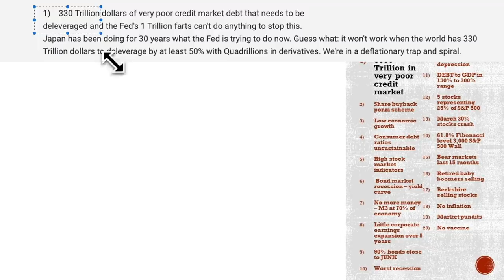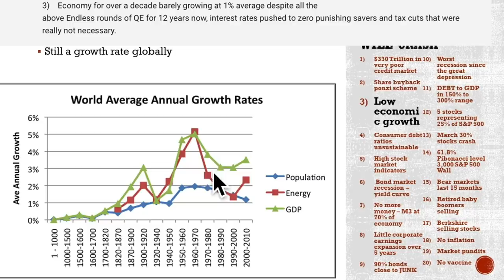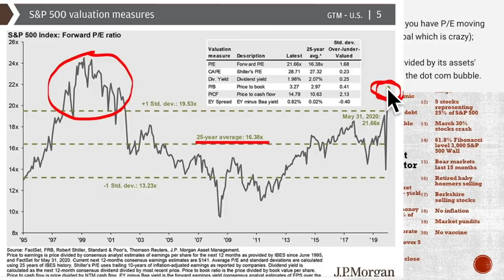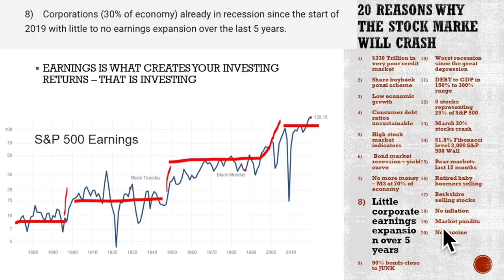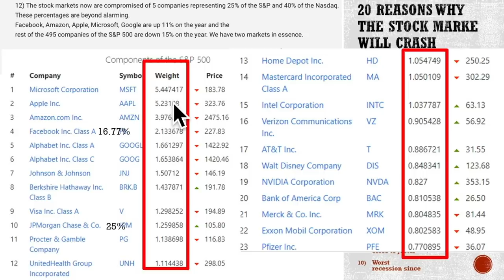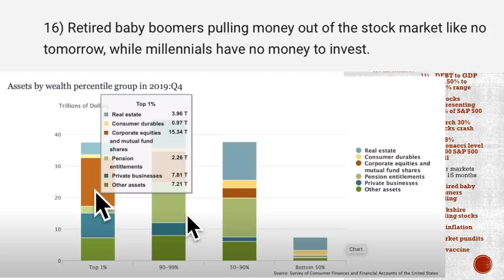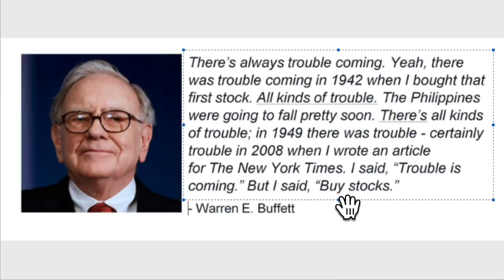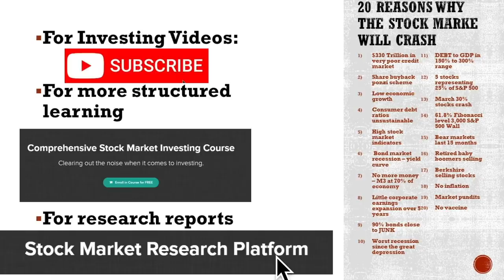20 Reasons For A Stock Market Crash Ahead!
20 Factors Why the Stock Market Will Crash! If you look at factors from a historical perspective, a stock market crash looks inevitable.
Here are the reasons why stocks will crash:
1) The poor credit market can't survive and a liquidity crisis will crash corporations, governments and consequently stocks.
2) Buybacks will be cut in half in 2020 and therefore less buying activity will crash stocks
3) Slow economic growth
4) Consumer debt is high and people can't spend more
5) The stock market PE ratio signals a crash ahead or low returns
6) Yield curve inverted signals recession
7) M3 money is low
8) No corporate earnings growth signal a stock market bubble
9) bond market is in junk territory
10) Worst economic recession since the great recession
11) Debt to GDP 150%
12) 5 stocks making 20% of S&P 500 index
13) March 2020 30% stock market crash
14) technicals - Fibonacci
15) Bear markets last 15 months on average
16) baby boomers selling
17) Buffett is selling stocks
18) There is deflation, not inflation
19) Buy stocks
20) There is no vaccine

Are you a sophisticated investor looking for in depth, independent stock analyses for investing ideas? Here is my independent stock market analysis and research! STOCK MARKET RESEARCH PLATFORM (analysis, stocks to buy, model portfolio)

I am also a book author:
Modern Value Investing book: